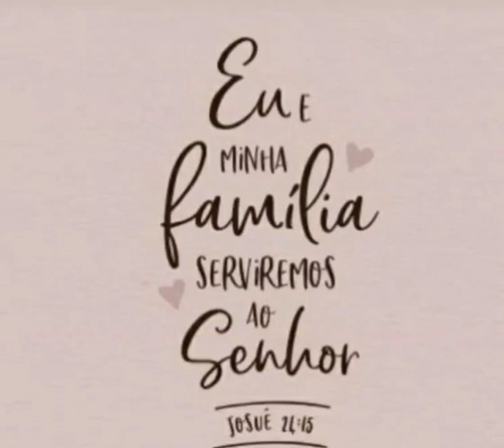SAIDA DE PRAIA SIMPLES-CROCHE